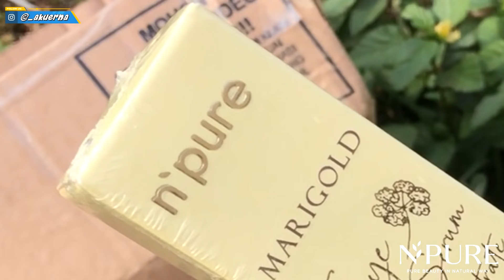N'PURE Eye Serum Power Concentrate Menjaga Daerah Mata Tetap Terhidrasi | Erna Smgklt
Welcome Back!
Di video kali ini aku mau review Eye serum  dari N'PURE Eye Serum Power Concetrate  ini sangat berguna banget dalam aktivitas ku sehari-hari. Aku rekomendasikan produk ini untuk kalian yang mempunyai kerutan di bagian mata atau bisa juga untuk dark circle (mata panda)